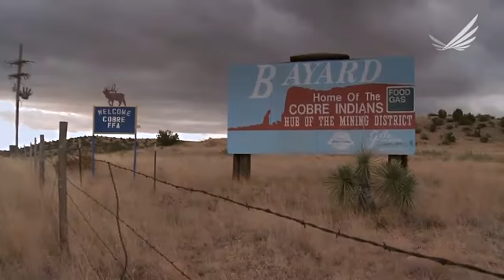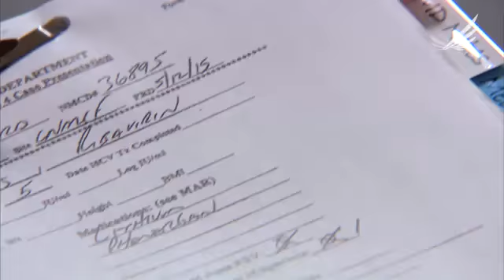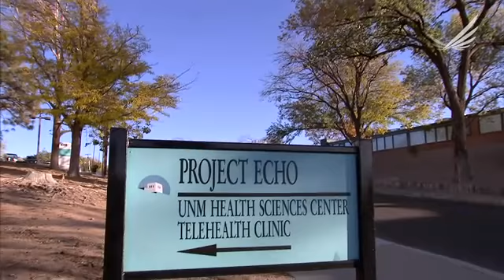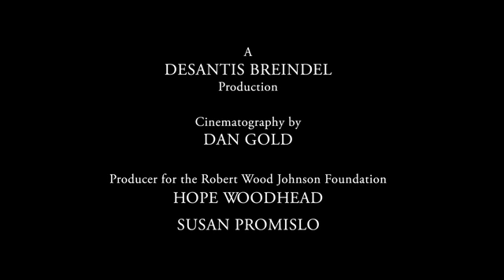Project ECHO Spreading Access to Specialty Health Care